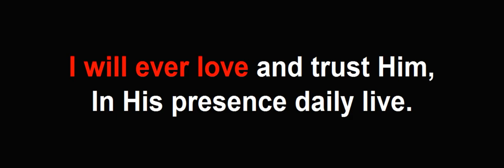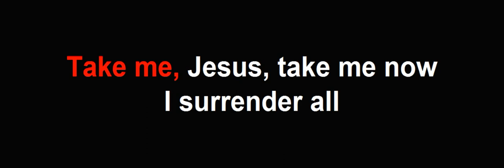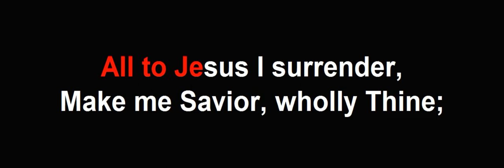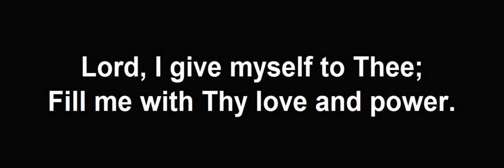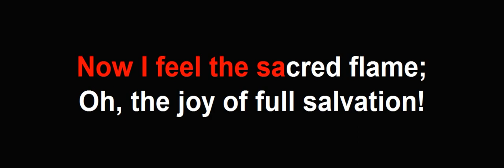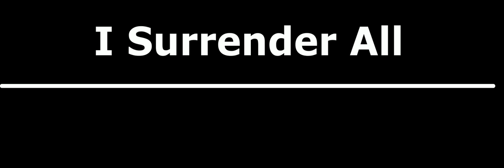I Surrender All - Karaoke - Instrumental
Judson W. Van DeVenter, 1896
This arrangment by Edgar Franco
Band-In-A-Box musicians:
Bass:  Dow Tomin
Drums: Brian Fullen
Acoustic Piano: John Jarvis
Acoustic guitars: Jason Roller
Public Domain song
So this material could be incorporated to other videos.  YouTube should not complain about using the material,  it's almost like Public Domain license.  It's free to use.

[D/A] [A7] [D] [G/A]

(1)
ll [D] to Jesus [A7] I surrender,
[Bm] All to [G] Him I [A7] freely [D] give;
I will ever [A7] love and trust Him,
[Bm] In His [G] presence [A7] daily [D] live.

Refrain:
[D] I surrender [Em7] all [D/E]  [Em7]
[A7] I surrender [D] all
All to [G/D] Thee,
[D] my [D] blessed [A/G] sa- [G] vior
[D/A] I surren- [A7] der [D] all [G/A]

(2)
[D] All to Jesus [A7] I surrender
[Bm] Humbly [G] at His [A7] feet I [D] bow
Worldy pleasures [A7] all forsaken
[Bm] Take me, [G] Jesus, [A7]
take me [D] now

(3)
[Bm] Make me [G] Savior, [A7] wholly [D] Thine;
Let me feel the [A7] Holy Spirit [Bm]
Truly [G] know that [A7] Thou art [D] mine.

(4)
[Bm] Lord, I [G] give my- [A7] self to [D] Thee;
Fill me with Thy [A7] love and power.
[Bm] Let Thy [G] blessing [A7] fall on [D] me.

(5)
[Bm] Now I [G] feel the [A7] sacred [D] flame;
Oh, the joy of [A7] full salvation!
[Bm] Glory, [G] glory [A7] to His [D] Name! [D]